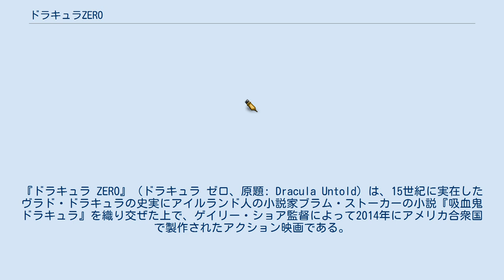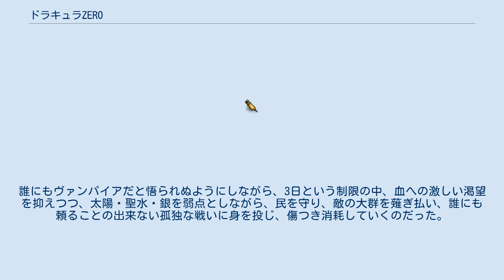ドラキュラZERO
レジェンダリー・ピクチャーズの作品
レラティビティ・メディアの作品
『ドラキュラ ZERO』（ドラキュラ ゼロ、原題: Dracula Untold）は、15世紀に実在したヴラド・ドラキュラの史実にアイルランド人の小説家ブラム・ストーカーの小説『吸血鬼ドラキュラ』を織り交ぜた上で、ゲイリー・ショア監督によって2014年にアメリカ合衆国で製作されたアクション映画である。
 映画の主な撮影が北アイルランドで2013年8月5日に始まった。
フランスでは2014年8月6日、イギリスでは同年10月3日、アメリカでは同年10月17日、日本では同年10月31日に公開された。
 キャッチコピーは「その男、悪にして英雄。愛する者のため、悪にこの身を捧げよう―」。
 15世紀、オスマントルコという強大な勢力を誇る帝国があった。
オスマンには、兵力増強のため『支配下にある国々に奴隷として子供1000人を差し出させる』という鉄の掟があった。
トランシルヴァニアのワラキア公国君主として国を治めるヴラドも、幼少期、先代君主であった父によってオスマン帝国へ差し出された過去があった。
幼くして戦地に投げ出されたヴラドはそこで闘いを学び、やがて『串刺し公』と呼ばれて敵を震え上がらせる非情な戦士へと変貌する。
その働きにより恩赦が与えられ祖国に還る事を許されたヴラドは、自らの残忍な行いを悔い改め、公国で穏やかな日々を過ごしていた。
 しかし、それから幾年もの月日が流れたある日、また悪夢がやってくる。
オスマン帝国皇帝メフメト2世よりの使者ハムザ･ベイは、「王が子供1000人の差し出しを望んでいる」と掟の復活を告げる。
1000人にはヴラドの息子も含まれるが、逆らえば民は根絶やしになる。
妻ミレナは我が子を差し出す事に強く反発するが、息子は国を憂いて自ら帝国の奴隷となることを選ぶ。
しかし我が苦渋の選択と息子の英断に水を差すハムザの無礼な物言いに、ヴラドはメフメトとの決別を決意しハムザら使者一行を斬り捨てる。
 いずれ押し寄せる帝国の軍勢に対抗するため、ヴラドは牙の山に住むという魔物に救いを求めるが、魔物は「自らが魔物となって敵を滅ぼせばよい」と答えるのだった。
こうしてヴラドはヴァンパイアとなり、3日の猶予が与えられる。
誰にもヴァンパイアだと悟られぬようにしながら、3日という制限の中、血への激しい渇望を抑えつつ、太陽・聖水・銀を弱点としながら、民を守り、敵の大群を薙ぎ払い、誰にも頼ることの出来ない孤独な戦いに身を投じ、傷つき消耗していくのだった。